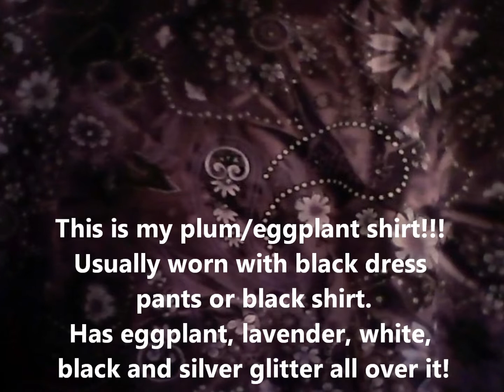Plum/Eggplant/Aubergine!!!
Plum aka Eggplant or Aubergine is a deep, dark reddish purple. It's not the same as Oxblood or Vamp or Merlot red, but it's close.